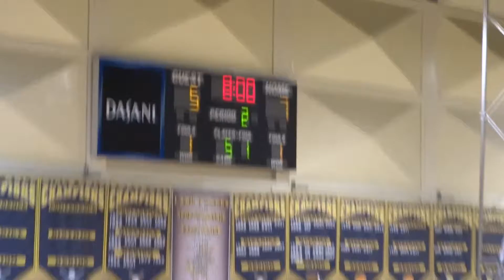Gaither Cowboys Vs SLHS - 11/13/2013 - ( HD Video 2/5 )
GAITHER HIGH SCHOOL Varsity Basketball Team 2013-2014